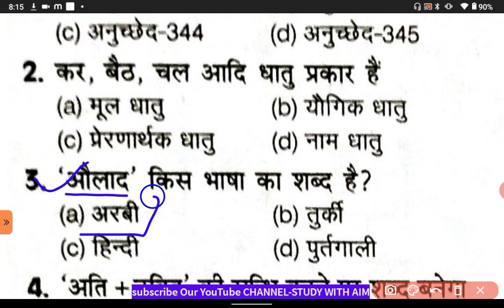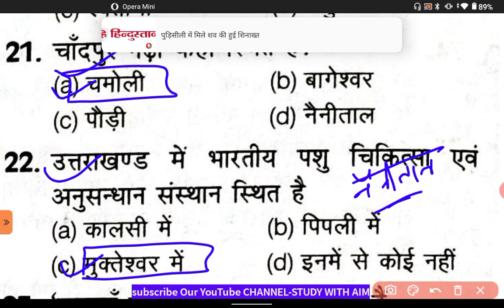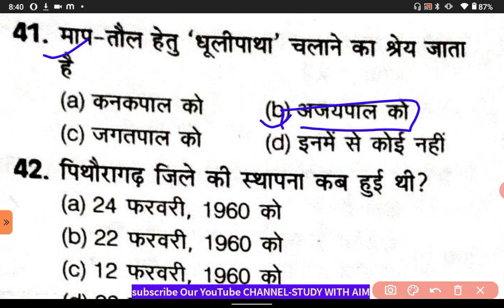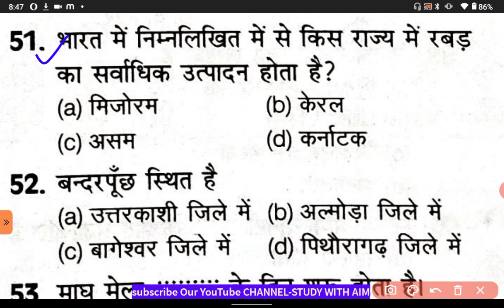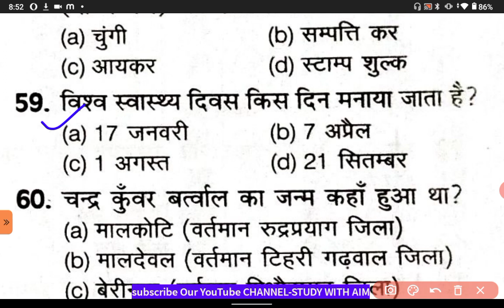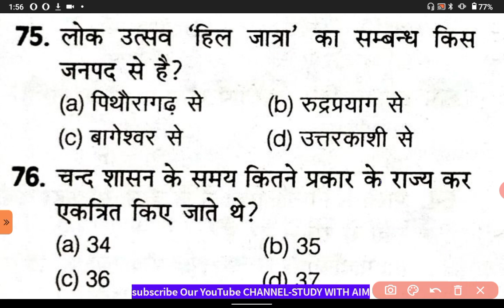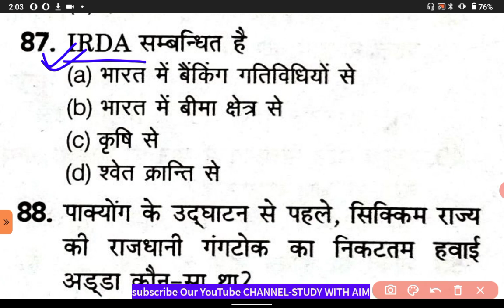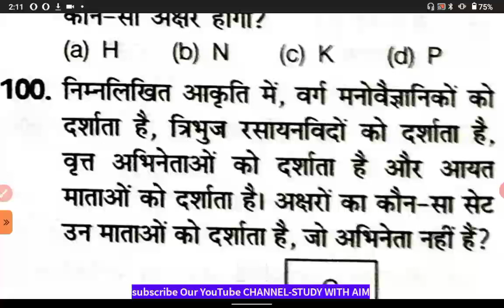Ukpsc समूह ग प्रैक्टिस सेट,अब होगा स्लेक्शन|Uttarakhand Police Constable Exam Solved Paper PAPER-17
देख🧐 लो UKPSC के Uttarakhand Gk और हिंदी के प्रश्न 50 प्रश्न | Ukpsc patwari ukpsc ukssscuksssc forest guard exam 2022 | uksssc forest guard previous solved paper | Uttrakhand forest guard paper 2022
uksssc_forestguard_solved_paperUkssscUttrakhand forest guard previous year paper
Uttrakhand forest guard exam date
uksssc forest guard exam date 2022
uk forestguard exam date
uksssc forestguard exam update
Uttrakhand forest guard update
uttrakhand forestguard solved paperUttarakhand Forest inspector
 uttarakhand forest inspector exam date uttarakhand forest inspector online classes uttarakhand forest inspector
uttarakhand forest inspector syllabus uttarakhand forest inspector new update  uttarakhand forest inspector salary uttarakhand forest inspector previous year question paper
uttarakhand forest inspector latest news  uttarakhand forest inspector model paper  uttarakhand forest inspector training
Uttarakhand forester uttarakhand forester  7 uttarakhand forester exam
 uttarakhand forester syllabus in hindi
 uttarakhand forester training
uttarakhand forester mock test  uttarakhand forester physical test  uttarakhand forester paper
 uttarakhand forester uniform
 uttarakhand forester syllabus
 uttarakhand forester grade pay
Uttarakhand wan droga
uttarakhand van daroga syllabus in hindi uttarakhand van daroga paper
uksssc forest inspector syllabus
 uksssc forest inspector exam date
uksssc forest inspector classes
uksssc forest inspector previous year question paper
 uksssc forest inspector wifistudy
uksssc forest inspector salary uksssc forest inspector examUksssc Forest Guard Previous Year Question Paper || Uttarakhand Forest Guard Paper || UkssscUttrakhand Forest Guard Solved Paper 2021 | UKSSSC group C exam
 uksssc forest inspector syllabus in hindi uksssc forest inspector syllabus 2020 forestguard exam 2022 | Uttarakhand Forestguard previous solved paper | forestguard exam 2022#uttarakhand